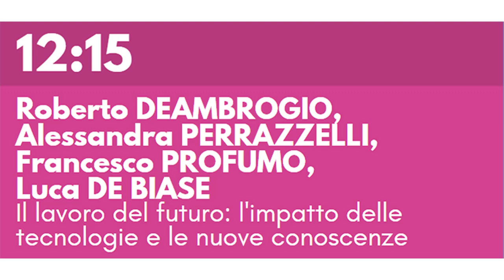Roberto DEAMBROGIO, Alessandra PERRAZZELLI, Francesco PROFUMO, Luca DE BIASE - Il lavoro del futuro